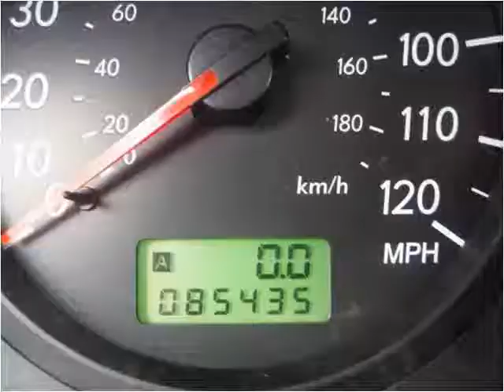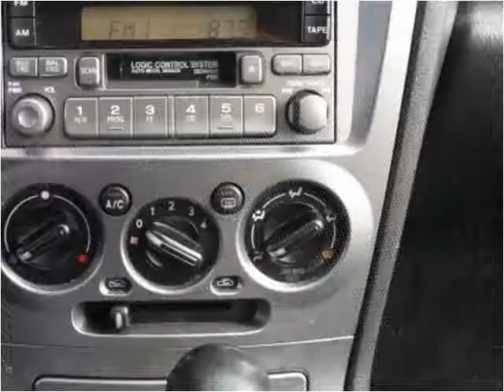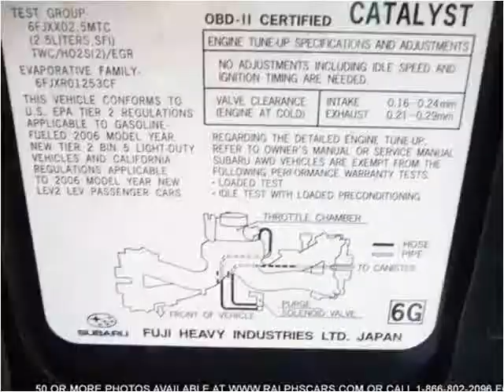2006 Subaru Impreza Wagon Used Cars New Bedford MA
This 2006 Subaru Impreza Wagon is available from Ralph's Auto Center.